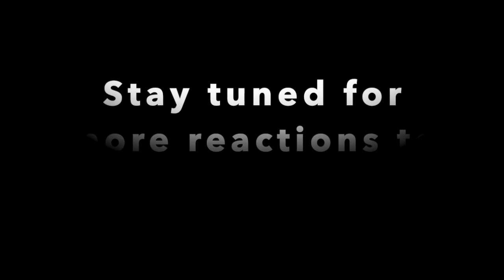The Upcoming Svenska Klassiker Reaction List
Here's the list I'm always talking about. These are all the songs that I will be reacting to. I know I've surely missed a bunch so post them in the comments so I can write up a new list!